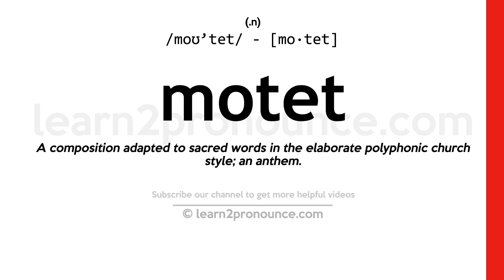Pronunciation of Motet | Definition of Motet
Motet pronunciation | How to pronounce Motet in English?
/moʊ`tet/
Meaning of Motet | What is Motet?
(noun) an unaccompanied choral composition with sacred lyrics; intended to be sung as part of a church service; originated in the 13th century
What is Motet | Motet meaning and definition?